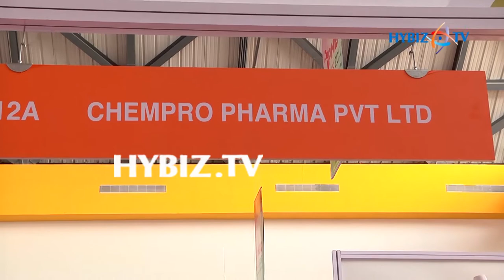Chempro Pharma | IPHEX 2017 Exhibition Hyderabad | hybiz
Chempro Pharma, IPHEX 2017 Pharma and Health Care Exhibition Hyderabad